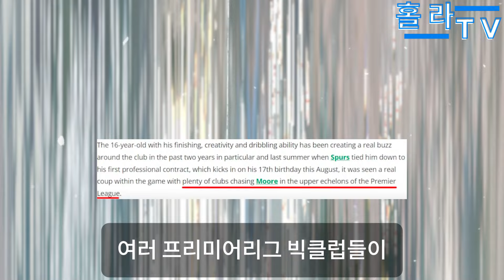손흥민은 케인의 선배로서 자격이 있다! "마이키 무어의 깜짝 발언 후 5초간 침묵" 영국 젊은 선수들, 손흥민 깜짝 칭송; 50만 현지 팬들을 열광시킨 한마디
🚩주요 콘텐츠: 손흥민은 케인의 선배로서 자격이 있다! "마이키 무어의 깜짝 발언 후 5초간 침묵" 영국 젊은 선수들, 손흥민 깜짝 칭송;  50만 현지 팬들을 열광시킨 한마디